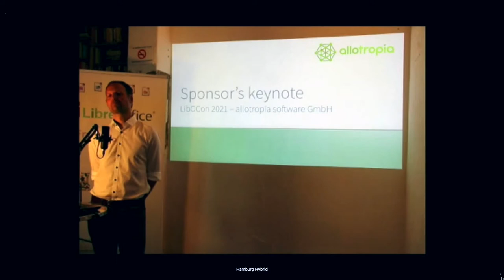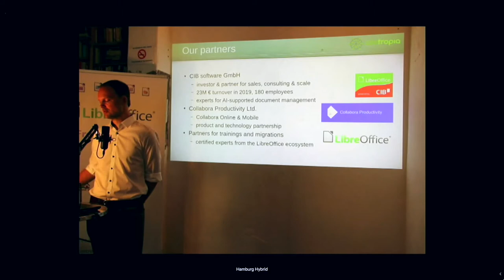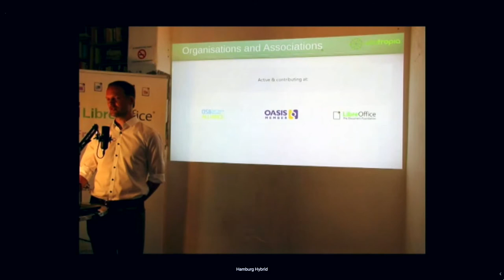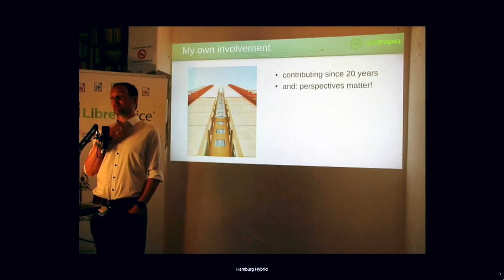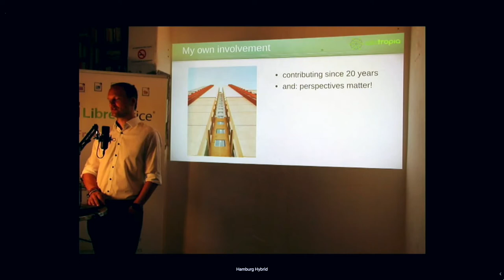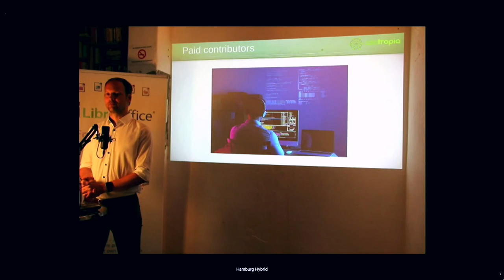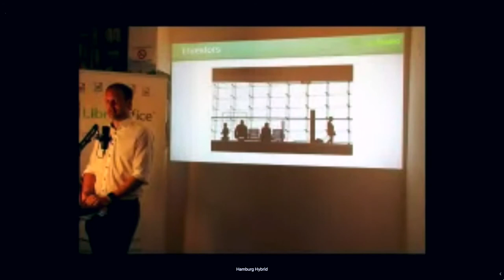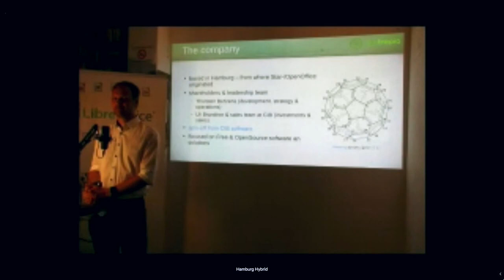allotropia Keynote - LibreOffice Conference 2021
A session from the online LibreOffice Conference 2021. Presenter: Thorsten Behrens